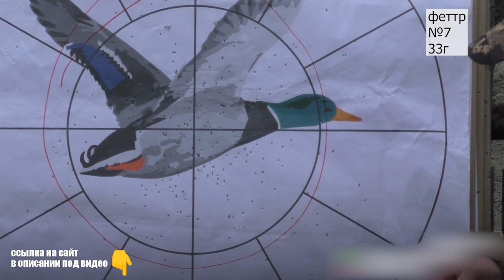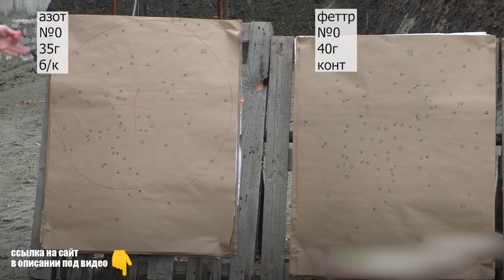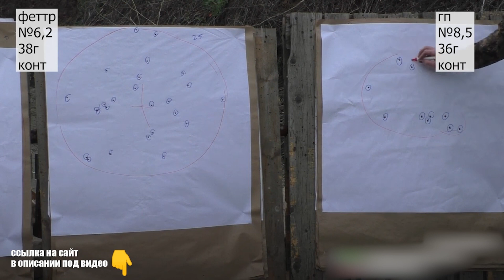Carlson's DELTA WATERFOWL LONG / Benelli Vinci / ЧОКИ / ДУЛЬНЫЕ УСТРОЙСТВА